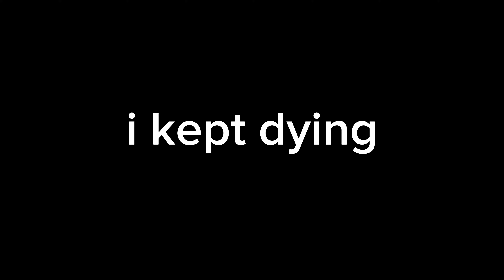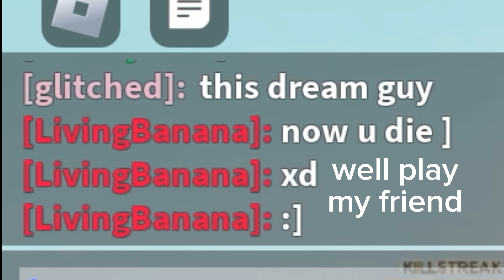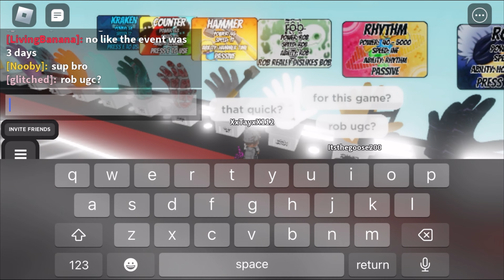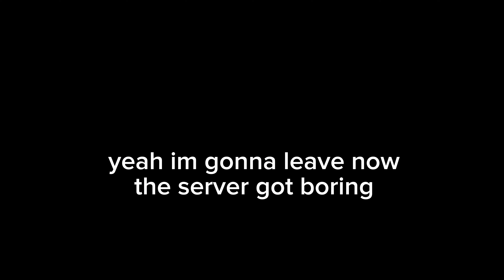killstreaks with me and my friends